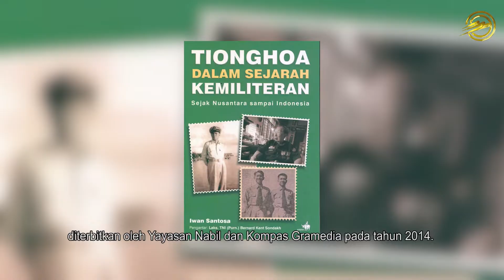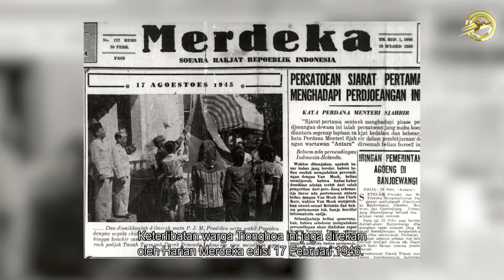PERANG SURABAYA 1945! ETNIS TIONGHOA BANYAK YANG GUGUR, HANYA SEDIKIT DISEBUT PAHLAWAN? INI FAKTANYA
Setiap tanggal 10 November, Indonesia memperingati Hari Pahlawan. Di balik hari peringatan tersebut, terdapat sejarah peristiwa heroik perjuangan rakyat Indonesia memukul mundur para penjajah. Peristiwa itu terjadi setelah Indonesia merdeka tahun 1945, yang mana kala itu para penjajah tidak serta merta mengakui kemerdekaan Indonesia, sehingga kembali lagi dengan maksud mengambil alih kekuasaan di Indonesia. Pertempuran itu akhirnya dikenal dengan nama pertempuran Surabaya. Pertempuran selama tiga minggu di Surabaya ini, melibatkan banyak kalangan, termasuk para pemuda Tionghoa, yang membentuk Tentara Keamanan Rakyat (TKR) Tionghoa. Lantas bagaimana peran Tionghoa dalam pertempuran Surabaya tersebut?

Tim Jas Merah:
Eksekutif Produser : Andy Qiu
Produser : Muhammad Rizal Rumra
Penulis Naskah : Muhammad Rizal Rumra
Manager Produksi : Agsan Prawira
Penata Kamera : Satrya Anggoro
Editor Video : Satrya Anggoro
Presenter : Endro Maryono